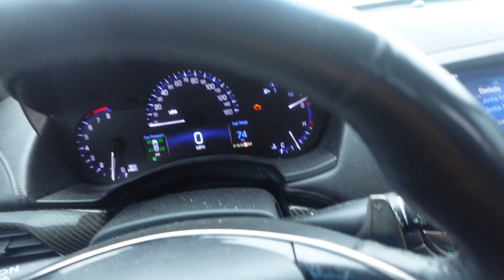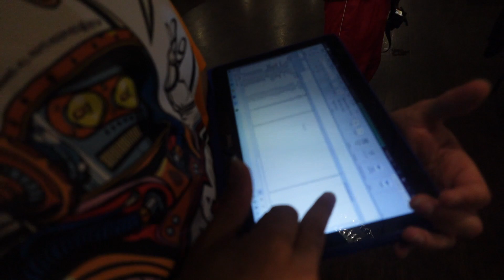Cinco De Mayo Weekend!!! (I Graduate College in 2 Days) ElephantKickz had a shoe Convention!!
I had a fun time on the weekend before I graduate!!